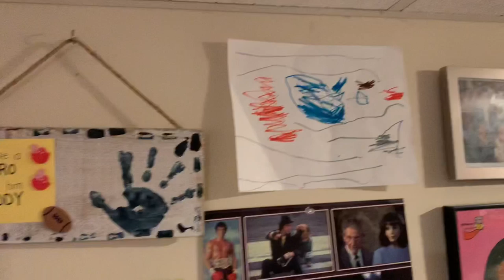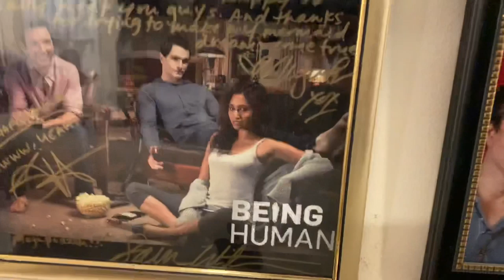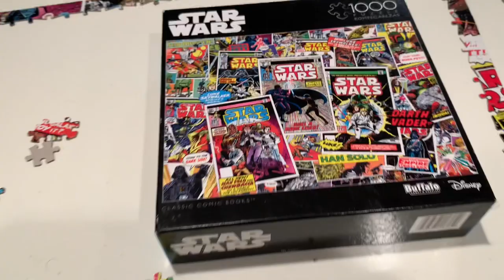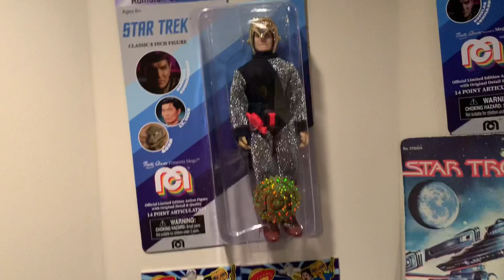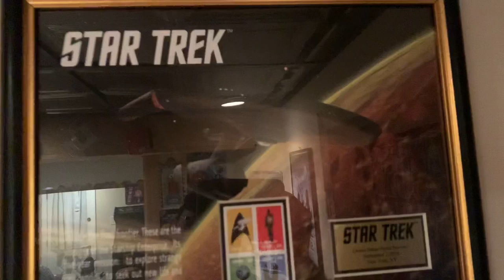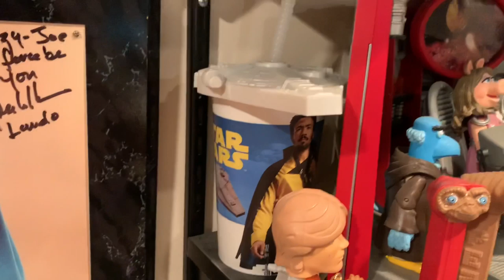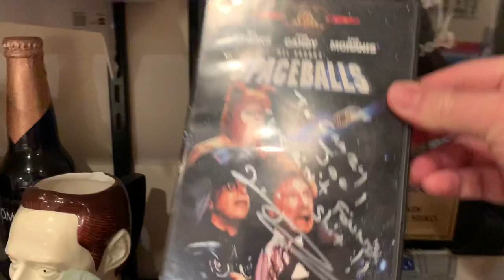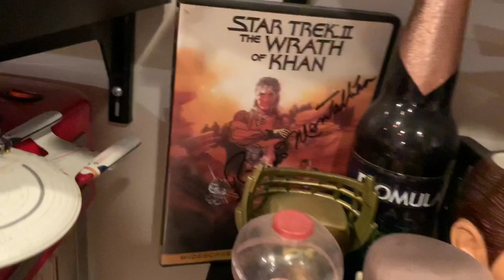A Tour of the Space Bar and some of my SciFi Collection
Let’s take a look behind the Space Bar! It’s the backdrop of most of my videos. Now let’s go behind the scenes and check out some of the SciFi collectibles behind the bar.

Look for MegaPodTastic on Facebook, Twitter, and Instagram!